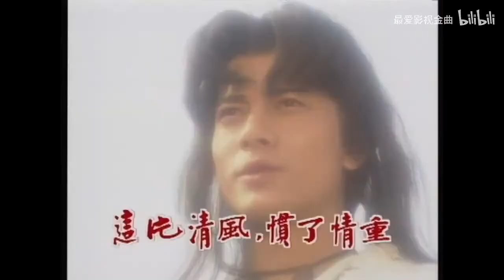กระบี่ลมกรด 1992 The Revelation Of The Last Hero